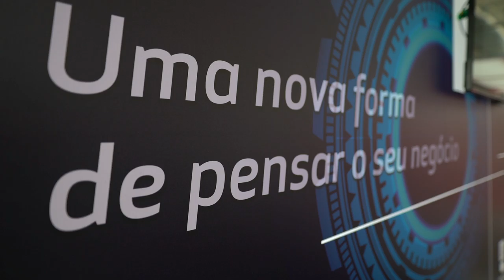Free Stock Footage